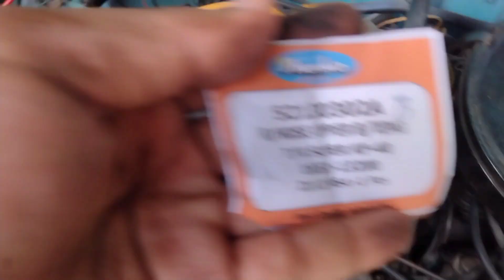TANDA TANDA‼️SELANG RADIATOR RUSAK⁉️HATI HATI BISA MOGOK DIJALAN INI